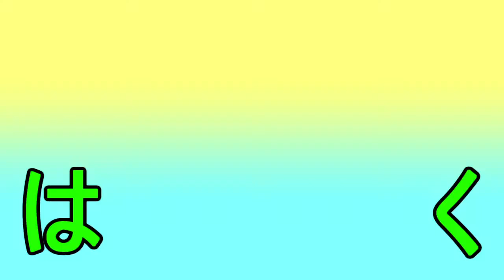【APEX】スパイドローンで敵の位置が丸見え！クリプトを使いこなせ！！【エーペックスレジェンズ】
クリプトのかっこよさは異常